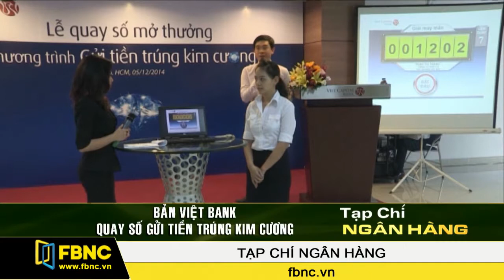Vietcapital Bank đã tìm được chủ nhân cho các giải thưởng gửi tiền trúng kim cương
Sau buổi quay số mở thưởng ngày 5/12, ngân hàng này đã tìm được các chủ nhân của giải thưởng gửi tiền trúng kim cương cho chương trình huy động vốn được phát động từ hôm 20/9 đến hết 28/11 năm 2014.